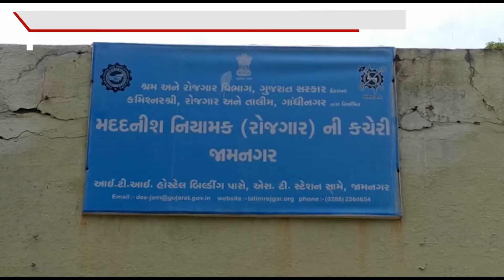જામનગરની રોજગાર કચેરી કેમ્પસ ખાતે ભરતી મેળો યોજાયો